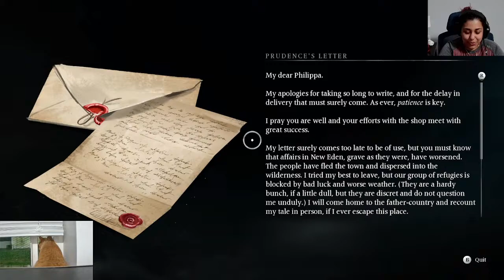🔴 LIVE STREAM! | Hunting Spirits to Protect the Living | Love or Sacrifice? Pt 2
Welcome to our live stream! Also, comment on what you would like to see and give us feedback.

Today, we delve into the mysterious New Eden communities of settlers, consumed by darkness and plagued by a dreadful curse. Playing as a couple of Banishers, Red, and Antea are experienced spirit hunters entrusted with the unsettling task of dispelling a malevolent curse through powerful rituals. We are protecting the living from threats of lingering ghosts while becoming the beacon of hope as we experience a heart-wrenching love story between Antea and Red. We find ourselves facing more challenging decisions. Will we uphold our oath, or will we sacrifice? Our choices will shape the fate of everyone around us, may they be living or dead.

Play as a couple of Banishers, Red and Antea, experienced spirit hunters entrusted with the daunting task of dispelling a malevolent curse through powerful rituals. Protect the living from the threat of lingering ghosts and specters, and become a beacon of hope in a world consumed by darkness.

Banishers are specialized in combat against undead creatures, such as specters or ghosts. Combine Red's physical arsenal with Antea's supernatural powers in a dynamic combat system. Find your own style by mixing weapon attacks and spiritual abilities. Powerful synergies will lead you to defeat New Eden’s most dangerous enemies and bosses.

The developers describe the content like this:
This Game may contain content not appropriate for all ages or may not be appropriate for viewing at work: Frequent Violence, General Mature Content